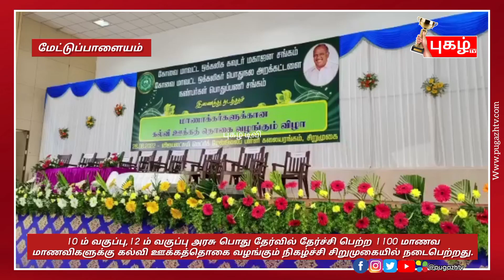10 ம் வகுப்பு,12 ம் வகுப்பு அரசு பொது தேர்வில் தேர்ச்சி பெற்ற 1100 மாணவ மாணவிகளுக்கு...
10 ம் வகுப்பு,12 ம் வகுப்பு அரசு பொது தேர்வில் தேர்ச்சி பெற்ற 1100 மாணவ மாணவிகளுக்கு கல்வி ஊக்கத்தொகை வழங்கும் நிகழ்ச்சி சிறுமுகையில் நடைபெற்றது.

கோவை மாவட்ட ஒக்கலிக கவுடர் மகாஜன சங்கம் கோவை மாவட்ட ஒக்கலிகர் பொது நல அறக்கட்டளை, மற்றும் நண்பர்கள் பொதுப்பணி சங்கம் ஆகிய அமைப்புகள் சார்பில் மாணாக்கர்களுக்கான கல்வி ஊக்கத்தொகை வழங்கும் விழா மாவட்ட ஒக்கலிக கவுடர் மகாஜன சங்க தலைவர் வி.எஸ்.தம்பு தலைமையில் சிறுமுகை ஸ்ரீ விஜயலட்சுமி மெட்ரிக் மேல் நிலைப்பள்ளி கலையரங்கத்தில் நடைபெற்றது. நண்பர்கள் பொதுப்பணி சங்க செயலாளர் யு. சோமசுந்தரம் வரவேற்று பேசினார்.நிகழ்ச்சியில் கோவை மாவட்ட ஒக்கலிகர் பொதுநல அறக்கட்டளை தலைவர் வெள்ளிங்கிரி, வழிகாட்டு உரை நிகழ்த்தினார். தமிழக ஒக்கலி கவுடர் மகாஜன சங்கத்தின் மாநிலச் செயலாளர் ஜனகரன்  மாணவர்களுக்கு அறிவுரை வழங்கினார். நிகழ்ச்சியில் சிறப்பு விருந்தினராக ஸ்ரீ விஜயலட்சுமி பொதுநல அறக்கட்டளை நிறுவனர் ஓ. ஆறுமுகசாமி சிறப்புரையாற்றி பத்தாம் வகுப்பு மற்றும் பன்னிரண்டாம் வகுப்பு பொதுத் தேர்வில் அரசு பள்ளி,மெட்ரிகுலேஷன், சி.பி.எஸ்.சி.ஆகிய பொது தேர்வுகளில் முதல் மூன்று இடங்களை பிடித்த 22 மாணவ மாணவிகளுக்கு ஊக்கத்தொகையாக முதல் மதிப்பெண் பெற்றவர்களுக்கு ரூ.5,000 ரூபாயும், இரண்டாம் இடம் பிடித்தவர்களுக்கு 3,000 ரூபாயும், மூன்றாம் இடம் பிடித்தவர்களுக்கு 2,000 ரூபாயும் ஊக்கத்தொகை வழங்கினார். மூன்று சங்கங்களின் சார்பில்  10 ம் வகுப்பு மற்றும் 12 ம் வகுப்பு தேர்வில் தேர்ச்சி பெற்ற 1100 மாணவ மாணவியர்களுக்கு ஊக்கத் தொகையாக தலா 2,000 மற்றும் 1500 ரூபாய் வழங்கப்பட்டது . மேட்டுப்பாளையத்தை சேர்ந்த சங்கீதா விவசாயத்தில் பல்வேறு புதிய தொழில்நுட்பங்களை செயல்படுத்தி சிறப்பாக செயல்பட்டு வருகிறார் அவருக்கு பாராட்டு தெரிவிக்கப்பட்டது. மேட்டுப்பாளையம் மண்டல அளவில் நடைபெற்ற பேட்மிட்டன் போட்டிகளில் சிறுமுகை விஜயலட்சுமி மெட்ரிக் மேல்நிலைப்பள்ளி ஒட்டு மொத்த சாம்பியன் பெற்றதற்கு மாணவிகள் மற்றும்  உடற்கல்வி ஆசிரியர் முதல்வர் ஆகியோருக்கு சாவி அணிவித்து பாராட்டு தெரிவிக்கப்பட்டது. கோவை கந்தசாமி பல்வேறு அமைப்புகள் சார்பில் கவிமாமணி கவி முகில் கவிநிலா நட்பாவலர் கவி பருவ நற்கவித் தென்றல் போன்ற பட்டங்களை பெற்ற அவருக்கு வாழ்த்து தெரிவிக்கப்பட்டது.கோவை சின்னதடாகத்தைச் சேர்ந்த பிரணவ் தேசிய அளவில் நடைபெற்ற பணி சறுக்கு போட்டியில் வெள்ளிப் பதக்கம் வென்று சாதனை படைத்தார் அவருக்கு சால்வை அணிவித்து பாராட்டு தெரிவிக்கப்பட்டது அதேபோல் காரமடை கண்ணார் பாளையம் பகுதியைச் சேர்ந்த ரித்திக் ராகவ் என்ற மாணவர் காரமடையில் இருந்து 26 நாட்கள் சைக்கிளில் பயணமாக இந்திய எல்லை பகுதி லடாக் வரை சென்று வந்துள்ளார் அவர் திறமையை பாராட்டி பொன்னாடிப் போர்த்தி வாழ்த்து தெரிவித்தனர். கோவை கிணத்துக்கடவு சொலவம்பாளையத்தைச் சேர்ந்த கோகுல் கண்ணன்  கைப்பந்து மற்றும் தடகளப் போட்டியில் மாவட்ட அளவில் பல பரிசுகளை பெற்றுள்ளார் அவருக்கு சால்வு அணிவித்து பாராட்டப்பட்டது. மேட்டுப்பாளையம் அருகே உள்ள தேக்கம்பட்டியை சேர்ந்த சஞ்சனா தேசிய அளவில் கபடி போட்டியில் தமிழக அணிக்காக கோவை மாவட்டத்திலிருந்து தேர்ந்தெடுக்கப்பட்டு சிறப்பாக விளையாடி சாதனை படைத்தார், மேலும் இந்நிகழ்ச்சியில்  முக்கிய நிர்வாகிகள் பொதுமக்கள் மாணவர்கள் பலரும் கலந்து கொண்டனர்